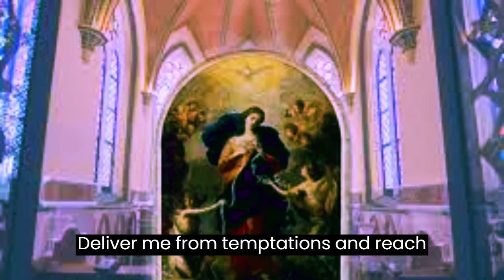Prayer to untie sentimental knots!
The deeply felt words in this video echo the burning desire for peace and tranquility to reign in our families. we search.

Through history and devotion to Saint Benedict, we are led to reflect on the grace we implore from God.
leave your faith comments.